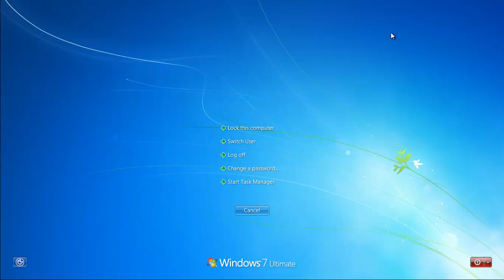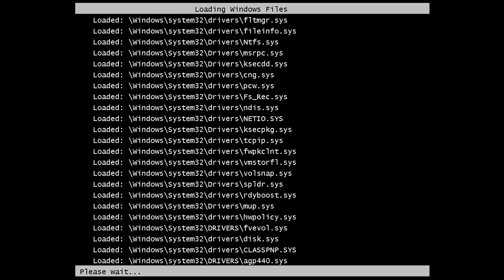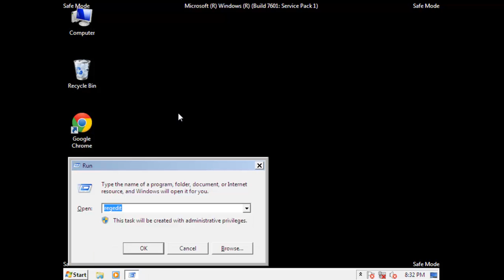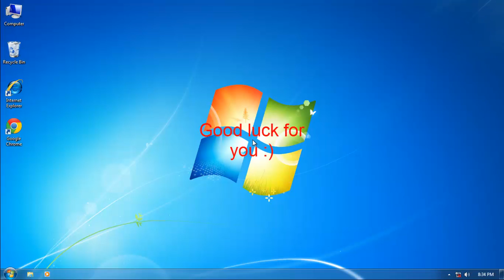How to Remove Service function NtCreateThreadEx hook rootkit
Service function NtCreateThreadEx hook removal:

Service function NtCreateThreadEx hook, Service function NtAlpcConnectPort hook and Service function NtMapViewOfSection hook are from Service function family.

AVG did a scan and found  rootkits:
Threat: Service function NtMapViewOfSection hook - 0xFFFFFFFF8782F380
Severity: Medium
State: Infected

Threat: Service function NtCreateThreadEx hook -  0xFFFFFFFF878617A0
Severity: Medium
State: Infected

Threat: Service function NtalpcConnectPort hook -  0xFFFFFFFF819E5428
Severity: Medium
State: Infected

AVG finds rootkits but can't remove them.

Manual Removal

 Boot your infected computer into Safe Mode  (Reboot your infected PC  keep pressing F8 key before Windows start-up screen shows-use the arrow keys to select "Safe Mode with " and press Enter.)

Remove virus files in safe mode